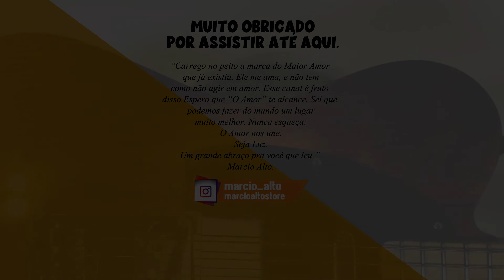G1 ON - 5 Timbres para igreja | Vox Clean , Vox com drive , POG, Worship Segundo Estágio e Ambiência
G1 ON 5 Timbres para igreja, Vox Clean , Vox com drive , POG, Worship Segundo Estágio e Ambiência de fundo. Nesse segundo Pack V. 02 eu estudei algumas coisas que a pedaleira pode oferecer e foquei em 5 efeitos que suprisse algumas das necessidades que temos hoje nas igrejas. Abaixo coloco os detalhes para compra.

★★ G1 ON - Pack Versão 02 ★★

Guitarra: Fender Stratocaster Deluxe Plus (Americana)
Efeitos: Zoom G1ON
• Comente ✔
Índice:
00:00 Introdução
00:08 Sobre os timbres
00:54 Ligação e equipamentos usados
01:08 VOX CLEAN
02:44 VOX TUB
04:03 VOX EST 2
06:08 VOX POG
06:49 AMBIÊNCIA FUNDO
10:04 Encerramento